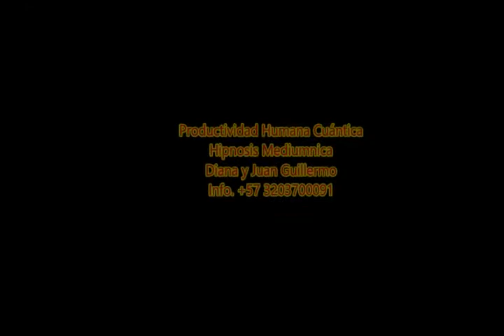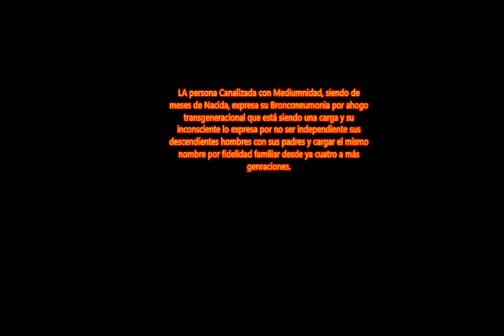2007 Hipnosis Mediumnica, Mi Salud es transmicion del árbol Genealógico